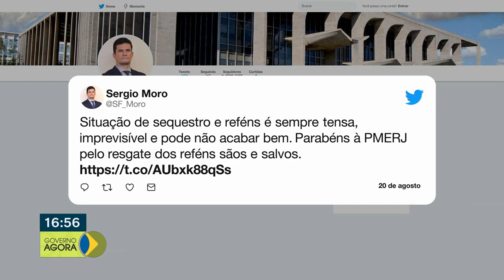Sérgio Moro comenta o resgate de reféns na ponte Rio-Niterói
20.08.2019 - O ministro da Justiça, Sérgio Moro comentou o resgate dos reféns do sequestro que durou cerca de 4 horas na ponte Rio-Niterói. Jovens da cidade de Cruzeiro do Sul - AC se apresentaram no Palácio do Planalto.